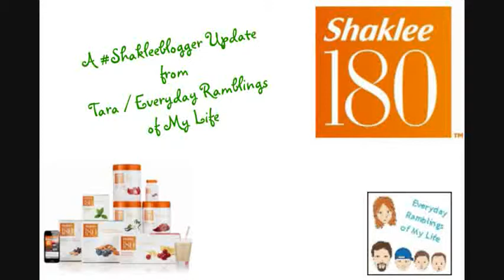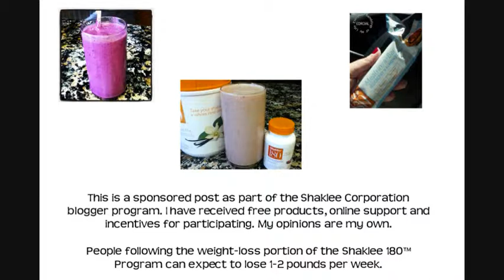ShakleeBlogger July Update Month 5